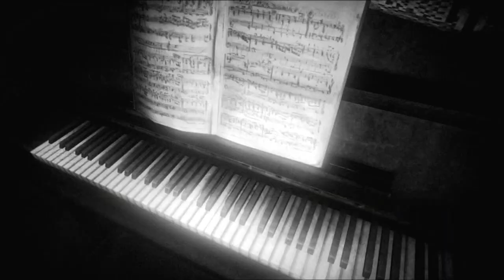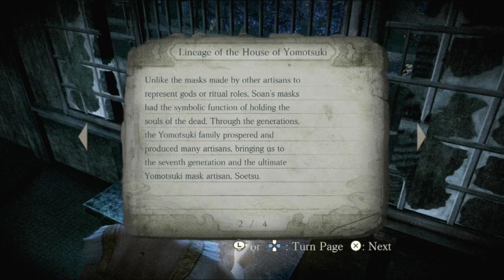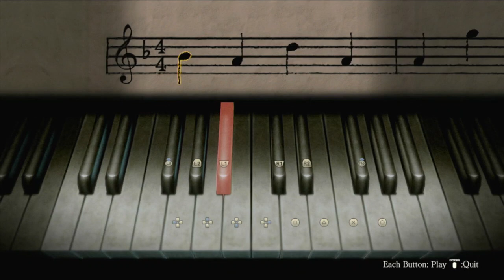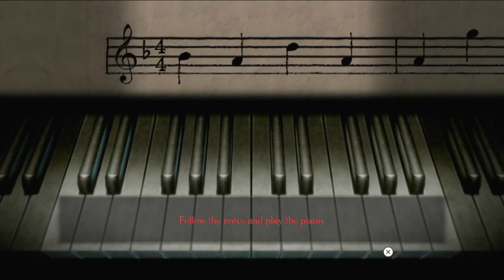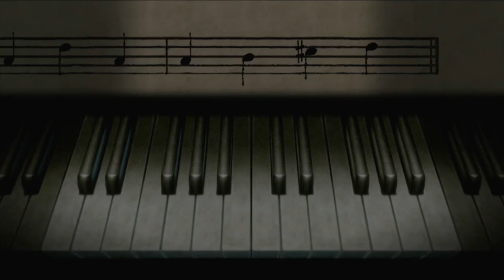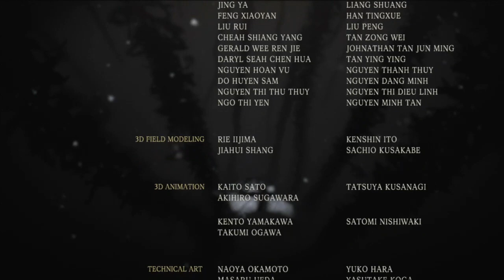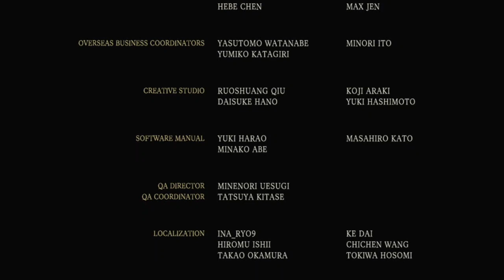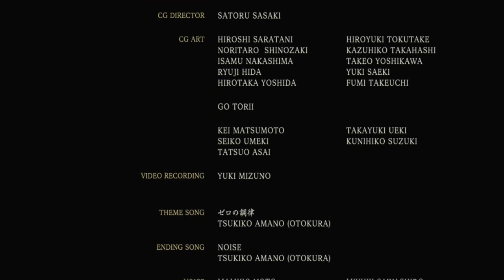Fatal Frame IV Mask of the Lunar Eclipse Pt5